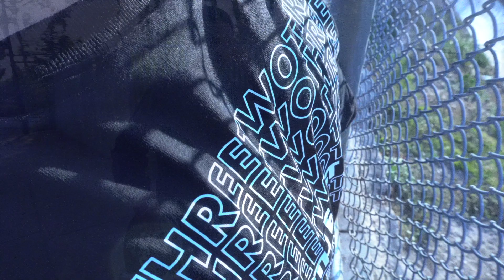Northeast Funk (GPark)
323 Mafia x Northeast Funk